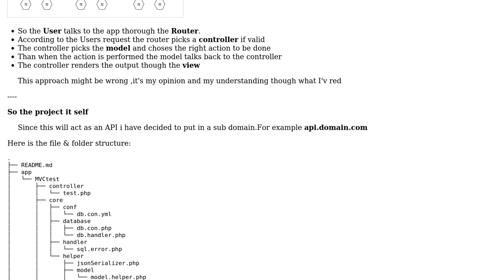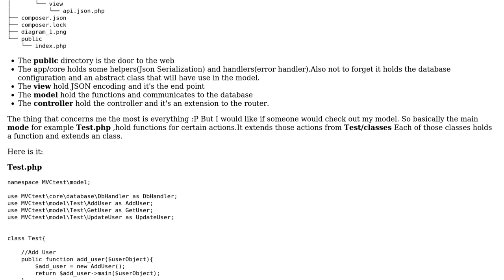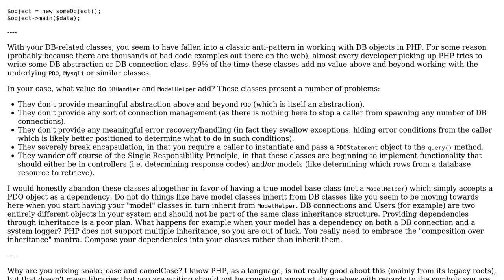MVC structured REST API in PHP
With thanks & praise to God, and with thanks to the many people who have made this project possible! | Content (except music & images) licensed under CC BY-SA | Music | Images & others | With thanks to user Mike Brant user DaAmidza and the Stack Exchange Network Trademarks are property of their respective owners. You are responsible for your own actions.